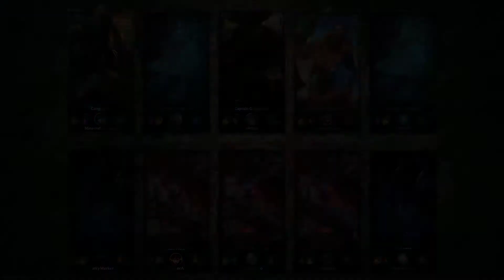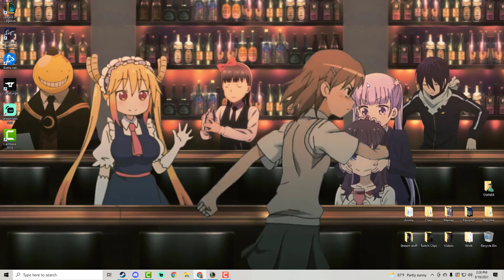Is League Still Worth It?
I have been playing the popular MOBA, League of Legends, since season three. Is League still worth playing?